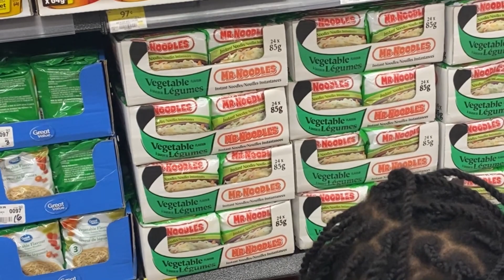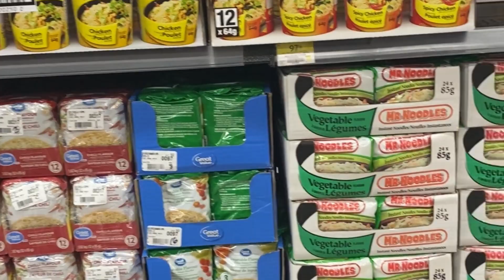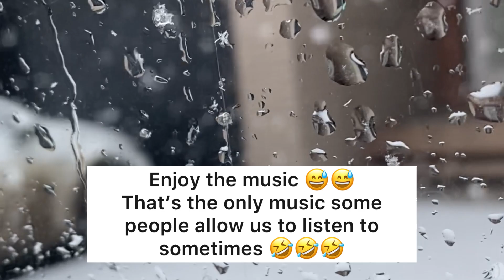Shop in Walmart With Us | Should You Bring Electrical Appliances to Canada?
Do You need to come to canada with electrical appliances? We had this discussion in this video and I think it made sense to share with you

Come shop with us in Walmart as we get groceries

We also visited a friend who just came in from Nigeria